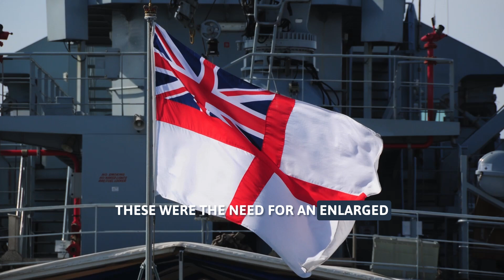An introduction to the Strategic Advantage Cell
William Freer, our Research Fellow, discusses the Council on Geostrategy's  Strategic Advantage Cell research project and the work it produces.